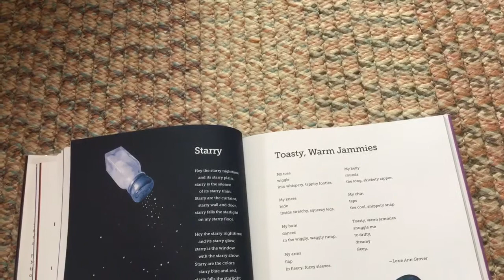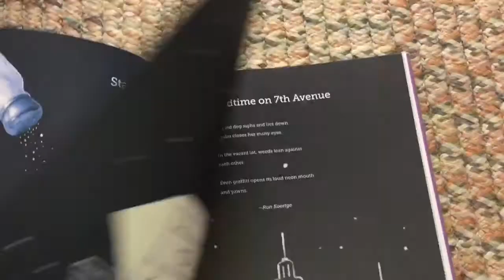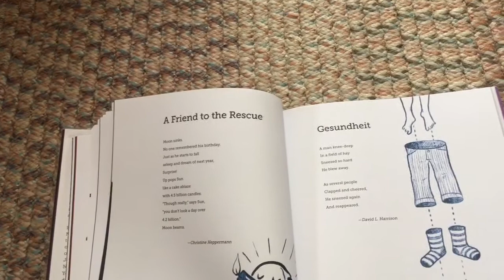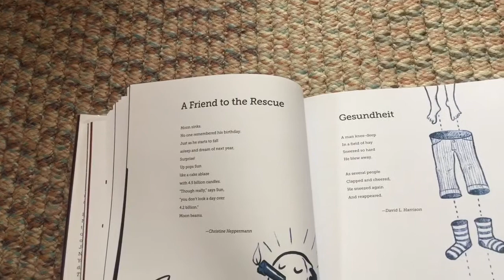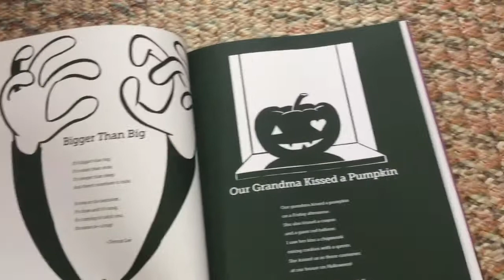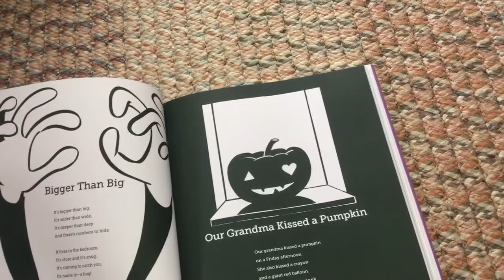One Minute Till Bedtime (part 7)